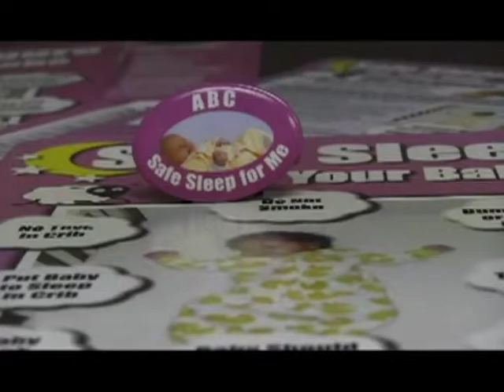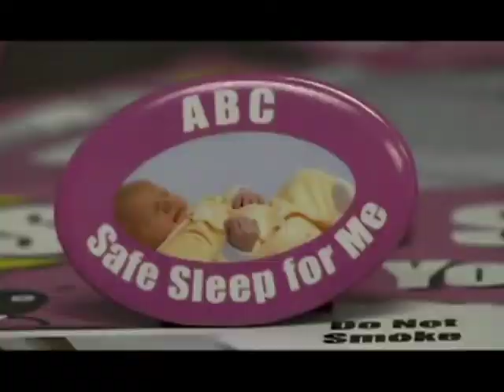Keep Sleeping Babies Safe / Health Department PSA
Informational PSA